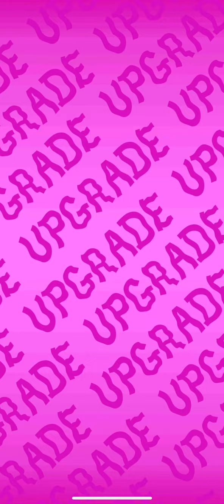Teen Titans Go Figure Radical Titans Showcase 8